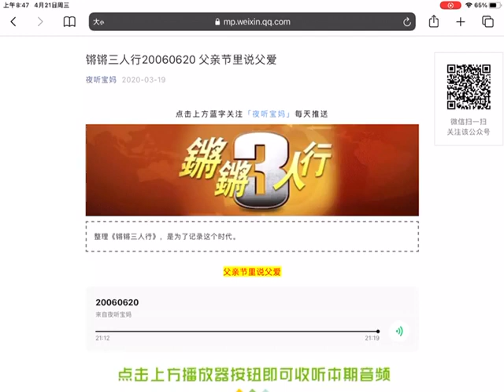锵锵三人行20060620 父亲节里说父爱 （孔庆东 曾寶儀）